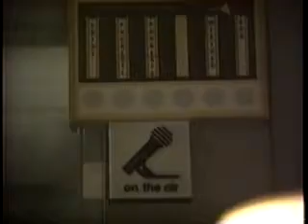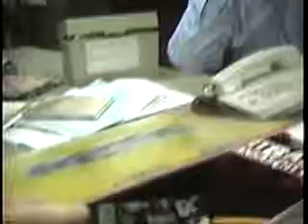Mama Jazz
Mama Jazz @ WMUB radio 1992